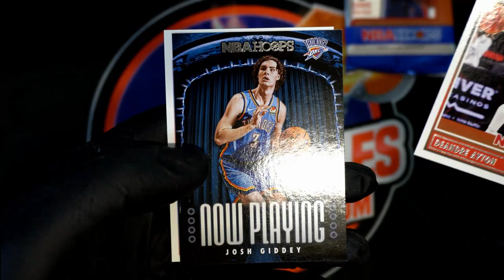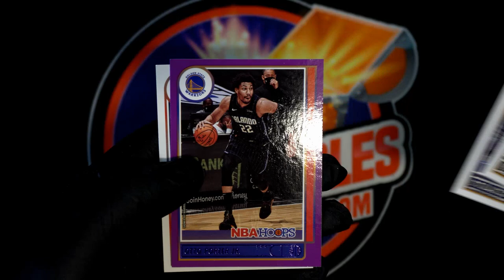2021 Panini NBA Hoops Basketball PACK RIPS FOR JUSTIN O & JOHN D